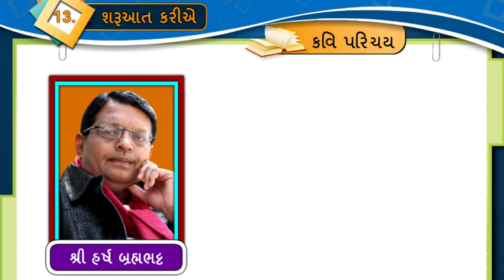ધોરણ-8 | ગુજરાતી | Unit-13. શરૂઆત કરીએ | Activity-1_2 Video